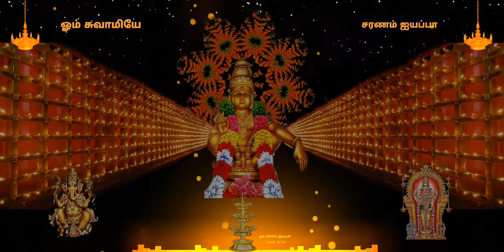ஓம் சுவாமியே சரணம் ஐயப்பா ஐயப்பன் பாடல் கார்த்திகை மாதம் மாலை அணிந்து சுவாமியே ஐய்யப்போ சுவாமியே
ஓம் சுவாமியே சரணம் ஐயப்பா விநாயகர் முருகன் அய்யப்பன் ஐயப்பன் song black screen lyrics சந்தன பூ வாசம் பாடல்திருச்செந்தூரில் கடலோரத்தில் பாடல் song status thiruchenthooril kadaloraththil song திருச்செந்தூர் thoruchenthoor முருகன் murugan black screen status
ஓம் நமசிவாய சிவன் status full screen mookkuththiyamnan song song aayiram kai undenraal song status
Seerkazhi S Govindarajan
ஓம் முருகா சரணம் ஓம் சரவணபவ வேலன் song status lyrics முருகன் பாடல் song status full screen பழனி மலை
status சீர்காழி கோவிந்தராஜன் பாடல் அரோகரா
ஓம் நமசிவாய போற்றி போற்றி போற்றி
மகாநதி ஷோபனா முருகன் பாடல்
ஓம் சுவாமியே சரணம் அய்யப்பா
ஓம் சுவாமியே சரணம் ஐயப்பாஓம் முருகன் ஓம் முருகா சரணம் உள்ளம் உருகுதய முருகா song status tm சௌந்தராஜன் பாடல் ஆறுமுக பெருமான்
திருவண்ணாமலை கிரிவலம்
Tiruvannamalai Grivalam
emmalai aalum eshane song status 4k sivan songs status அத்தியூர் திருக்கை சிவன் கோவில் திருப்பரங்குன்றம் முருகன் தெய்வானை திருமணம் 2021 இன்று

Song
ஓம் நம சிவாய சிவ சிவாய போற்றியே நம சிவாய போற்றியே சிவன் status பிரதோஷம் சிவராத்திரி விரதம் statusஓம் நம சிவாய சிவ சிவாய போற்றியே நம சிவாய போற்றியே சிவன் status பிரதோஷம் சிவராத்திரி விரதம் status
ஓம் விக்னேஸ்வராய ஓம் நம சிவாய சிவராத்திரி விரதம் சிவன் பிரதோஷம் அன்று வழிபடலாம் status
ஓம் சுவாமியே சரணம் ஐயப்பா சபரியில் வாழும் சிவஹரி பாலா பாடல் ஶ்ரீஹரி அய்யப்பன் iyyapan ஐயப்பன்🙏🙏🙏